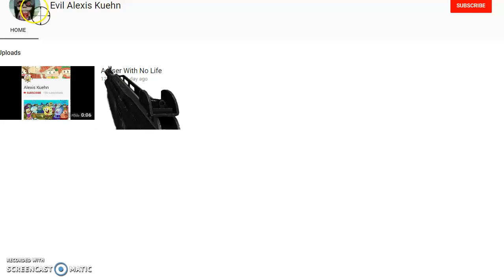i destroy evil alexis kuehn's YouTube channel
requested by nice alexis kuehne